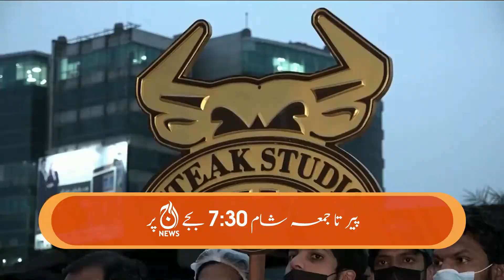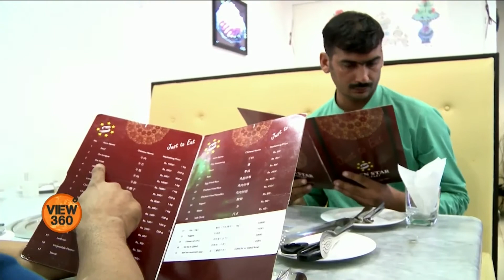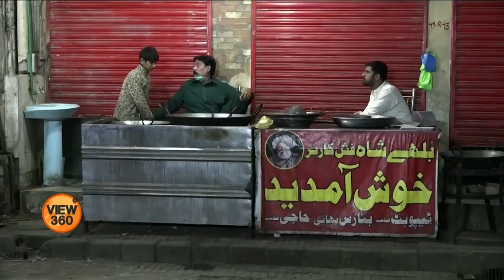Lahore: Ban on Restaurant’s Dine-in, Employees Protest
پاکستان میں کرونا وائرس کی تیسری لہر کے باعث لاہور کے اِن ڈور اور آؤٹ ڈور ریستوران ایک بار پھر بند کر دیے گئے ہیں۔ ریستورانوں میں صرف ٹیک اوے اور ڈلیوری کی اجازت ہے جس کے باعث اس صنعت سے منسلک افراد خاصے پریشان ہیں۔ ثمن خان کی رپورٹ۔